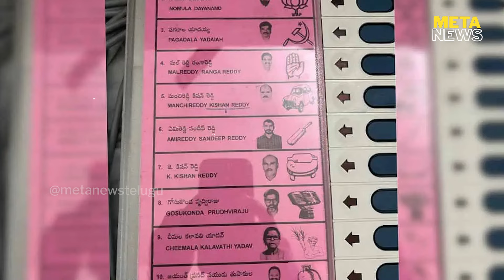మెదక్ లో ఆ పార్టీ గెలుపు ఖాయమా? - telangana news - loksabha elections 2024 - Meta News Telugu